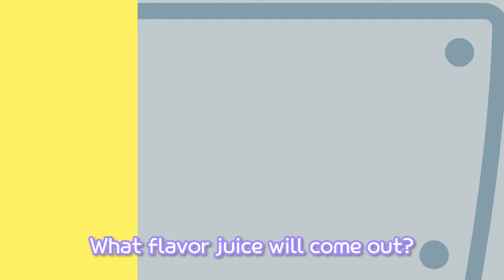Pororo Colors | #1 Multi - Colored Vending Machine | Educational Kids Song | Pororo Nursery Rhymes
Learn colors with Pororo and friends!
With exciting songs and dance, you can learn about colors with more fun!
Eddy made a multi-colored Rody vending machine!
Put into a coin and press the color buttons!
It's a secret which juice will be pop-out!